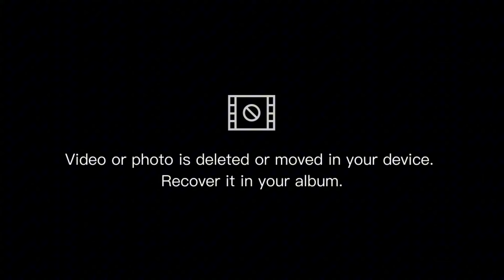Nembak ikan patin monster 33 kg didanu bekas tambang batu bara point ke 7 ‼️💥